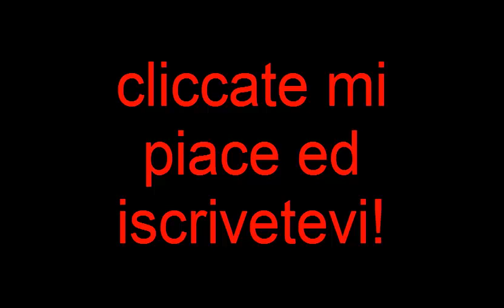PaintBall Minecraft - The Best Moment #1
Nuova serie sul PaintBall in minecraft! i migliori momenti! se volete partecipare scrivetemi in mp oppure mentre sono online sul server!

Nuovissimo evento del server "Delirium Craft", che consiste in partite a PaintBall! Adattato a Minecraft, questo gioco vi farà divertire con kill ed armi speciali!

LINK:
server: Delirium Craft
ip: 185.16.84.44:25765